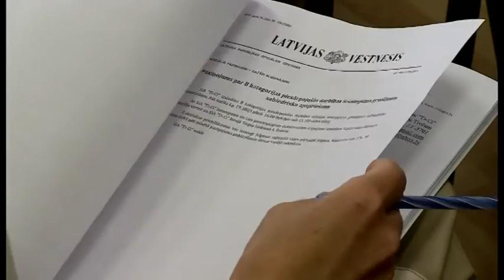Novadu vēstis/Iebilst pret atkritumu apstrādes uzņēmuma paplašināšanos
TV Spektrs
Dobelē paplašināt savu darbību iecerējis pārstrādājamo atkritumu apstrādes uzņēmums. Tas vēlas veikt grozījumus piesārņojošās darbības atļaujā, palielinot teritorijā uzglabājamā apstrādes materiāla apjomu gandrīz astoņdesmit reizes. Lai gan uzņēmums jau pašreiz nodarbina ap trīsdesmit cilvēku un gadā nodokļos nomaksā vairāk nekā 50 000 eiro, sabiedriskajā apspriešanā pret ieceri iebilda gan iedzīvotāji, gan pašvaldība.